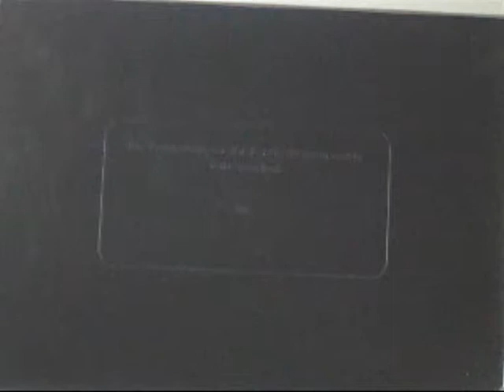LP Zakumi's Dream Team - WM 2010 South Africa #40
Ich spiele nun in der Pause von Pokémon Mystery Dungeon dieses Spiel!
An alle Fußball-Fans:
-Anschauen
-Bewerten
-Kommentieren
-Mir im Web folgen

Das gilt aber auch für die NICHT-Fußball-Fans! Viel Spaß beim Anschauen!